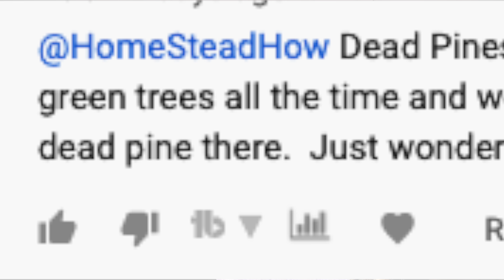Tree Felling With Daughter! [Funny]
I work with my daughter to film and cut down a dead standing tree on our 20 acre homestead.

HomesteadHow is about a family of six who left the city to live and grow on 20 acres. Want more HomesteadHow Content?  We are Amazon Influencers. WATCH all of our Amazon Videos and see the products we use and review . If you send us something we will try to show it in an upcoming video!

HomesteadHow
Our Amazon Wishlist

Our Equipment:
Sony A6300 Mirrorless Camera
500mm/1000mm f/8.0 Telephoto Lens
57” Aluminum Tripod with 360° Panorama Ball head

Want more HomesteadHow Content?  We are Amazon Influencers. WATCH all of our Amazon Videos and see the products we use and review